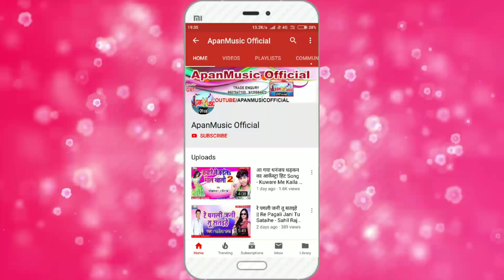ऐसे दर्द भरे गाना सुनते ही आंख से आंसू आ जायेगा || तोहरो जुदाई हो || Saroj Sawan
Singer :- Saroj_Sawan
Lyrics :-  Sonu Sanwariya